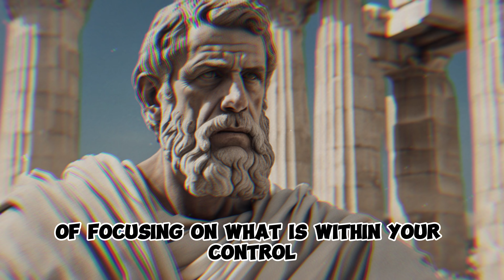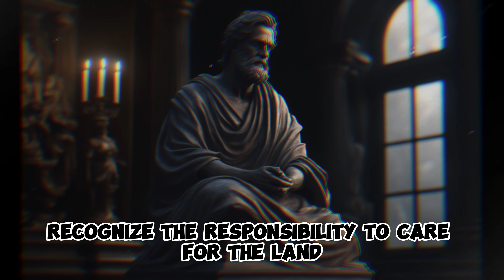7 Stoic Rules for Achieving Ethical Decision-Making and Leadership in Sustainable Agriculture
Embark on a journey of ethical leadership in sustainable agriculture with "Stoic Rules: Achieving Ethical Decision-Making." 🌾🌱📜

Discover seven Stoic rules tailored for farmers, leaders, and advocates in sustainable agriculture and permaculture. These rules are designed to guide ethical decision-making, foster environmental stewardship, and cultivate a principled approach to sustainable practices. From embracing the rhythms of nature with wisdom to leading with integrity, these rules offer a Stoic perspective on achieving excellence in the field.

Explore practical applications of Stoic principles, empowering you to approach sustainable agriculture with intentionality, compassion, and ethical clarity. Learn how Stoicism can be a guiding force, providing insights to not only enhance your skills in permaculture but also to lead ethically in the realm of sustainable agriculture.